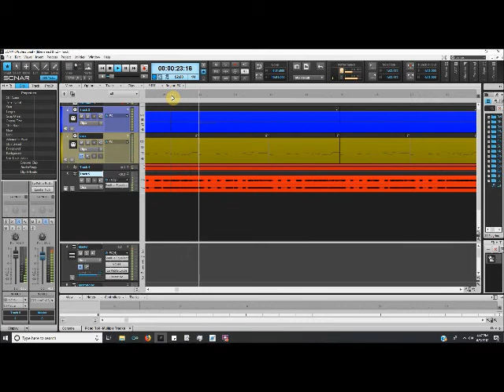Pickett - Hybrid Funk Rock - Day 62 of The100DayProject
Finding a solid, crazy groove with Heavyocity Damage and some crunchy guitars gets us into hybrid funk rock territory on Day 62 of The100DayProject.

This older tune finally has the right components as we combine elements from the Mangled Pop library of Heavyocity Damage underneath the Charvel Model #4 plugged into my Axe Fx II (scratch guitars that we'll likely replace over time).  Really excited to hear this gradually take shape.